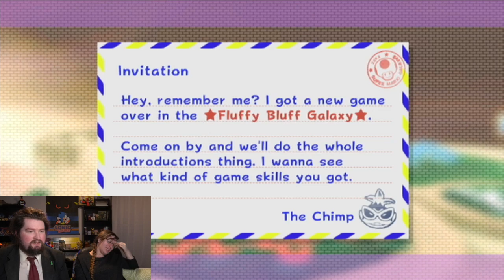DECENT MOTION CONTROLS - Super Mario Galaxy 2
This is rally surprising that the motion controlled
gliding section of this game controls so well, it
was a real nightmare in the first game.